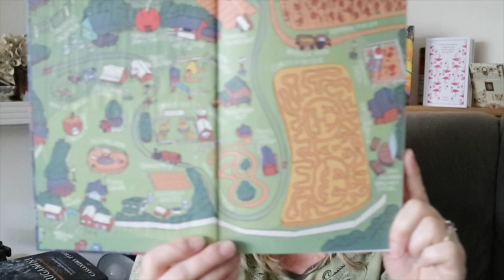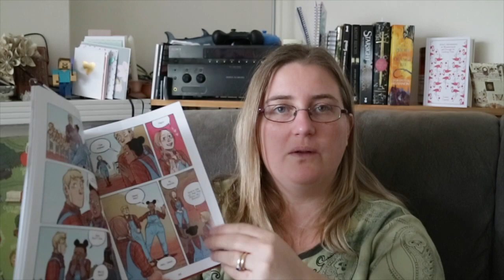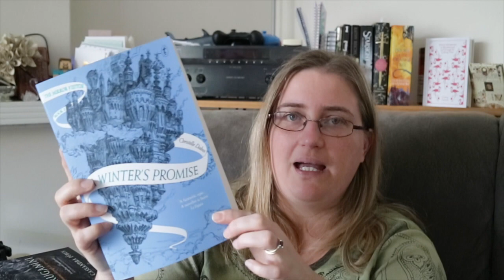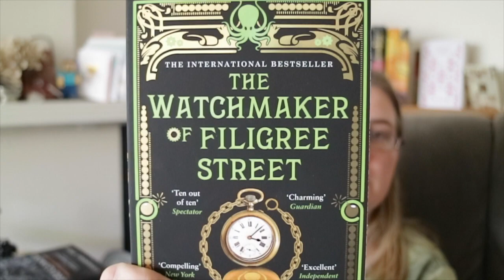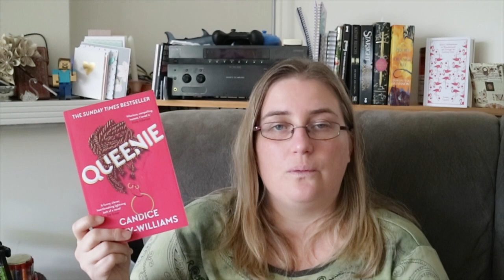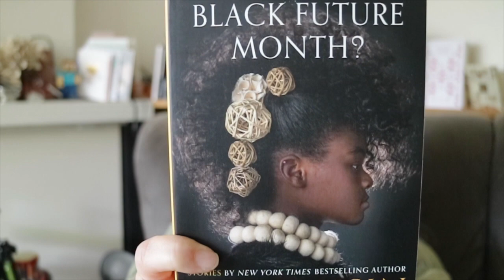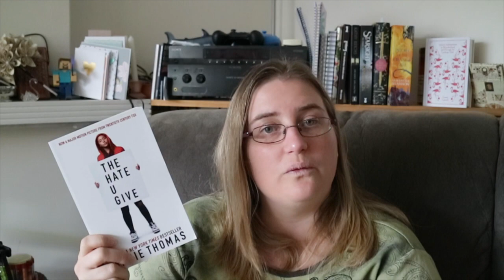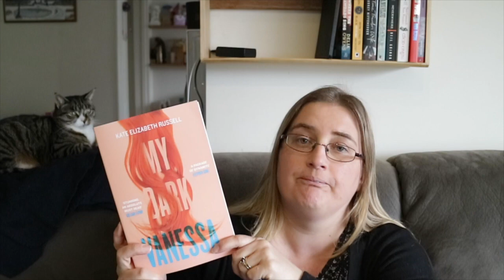My Giant Book Haul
Subtitle: Trying to diversify my reading

Hi guys,

Today’s video is a pretty big haul.  Most of these books I bought in an attempt to diversify my reading habits and my buying habits.

I did also haul some other books that don’t fit into that category, because apparently i can’t help myself.

I talk about a few other booktubers and you tubers, their channels are linked below.  I have also linked my Mid Year Freak Out Tag because I refer to that as a place you can go to hear about books I am anticipating.

Mel